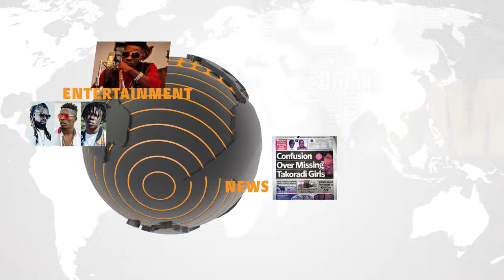Sαd, The Pɛ.nis Of 7 Men Vanishes At Kasoa, Suspect K!IIed..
2Much Gh is a channel that gives you latest entertainment and hottest trends in Ghana.